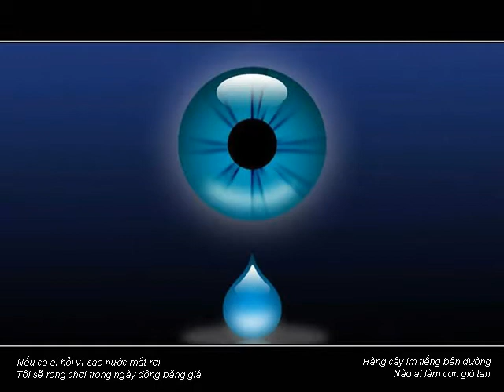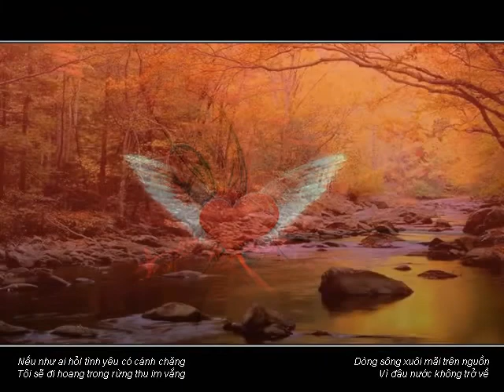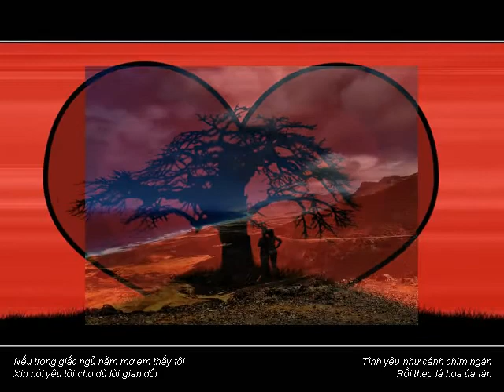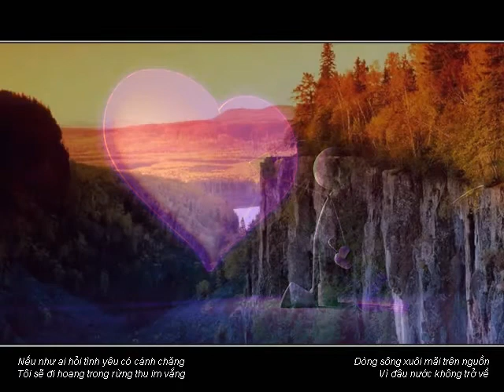Vì đâu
VÌ ĐÂU : Nhạc Lữ Phương - Tiếng hát Thúy Huyền - Hòa âm Vũ Hồng Khanh